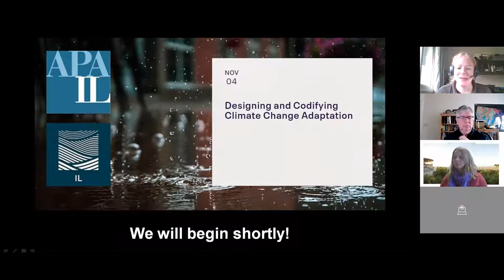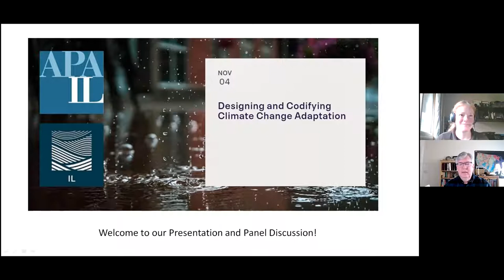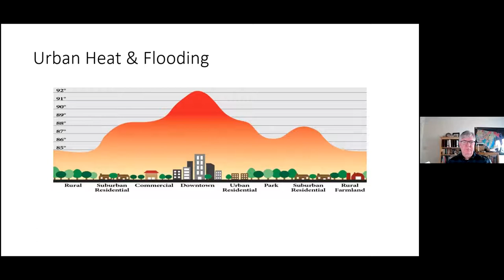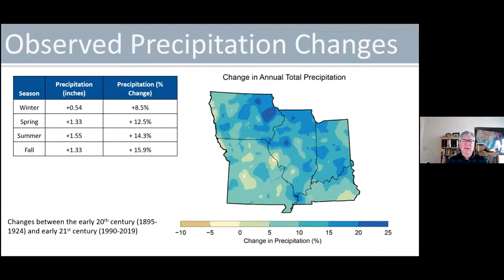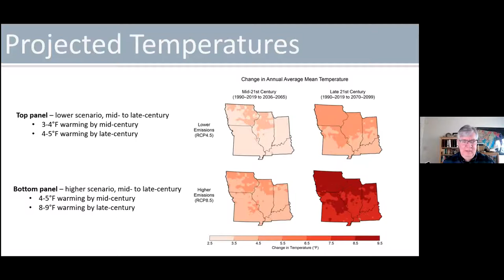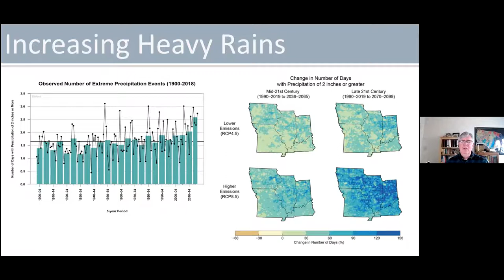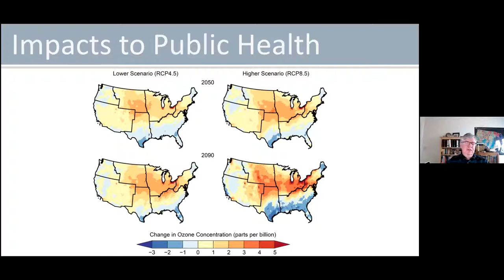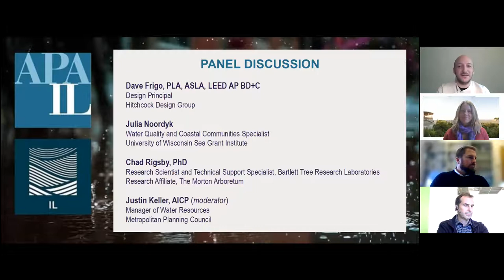Designing and Codifying Climate Change Adaptation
Sea level rise? Nope. Wildfires? Unlikely. More frequent, more powerful storm events? Unfortunately, yes, that's what climate change looks like in the Midwest! As midwestern planners and landscape architects grapple with how to adapt, this event will get beyond the basics to discuss site-level impacts ...and what we can do about it.

HOSTS: APA-IL Chicago Metro Section and the Illinois Chapter of the American Society of Landscape Architects

SPEAKERS

Amanda Arnold (host), PlanIt Landscape Perspectives, ILASLA

Justin Keller (host & moderator), Metropolitan Planning Council, APA-IL Chicago Metro Section

Jim Angel, Lead Author, Midwest Chapter of the National Climate Assessment | Former Illinois State Climatologist (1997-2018) | Adjunct, Illinois State Water Survey, Prairie Research Institute, University of Illinois

Dave Frigo, Hitchcock Design Group

Julia Noordyk, Water Quality & Coastal Communities Specialist | University of Wisconsin Sea Grant Institute

Chad Rigsby, Bartlett Tree Research Laboratories & The Morton Arboretum